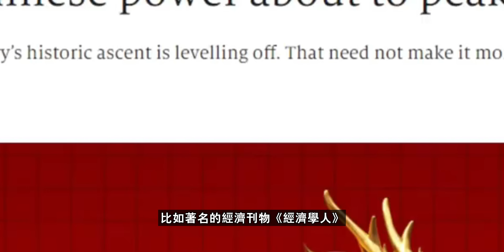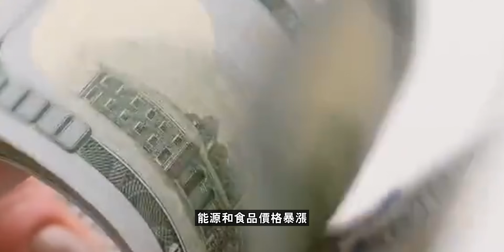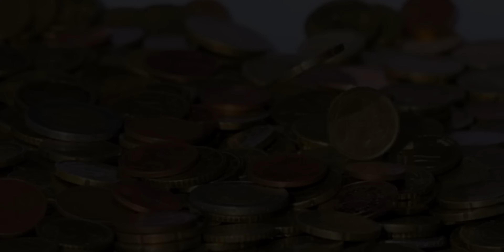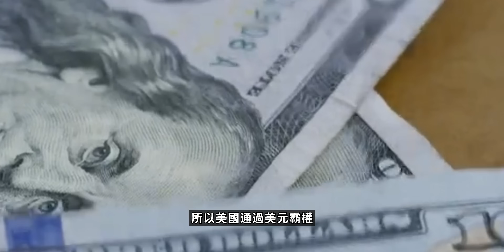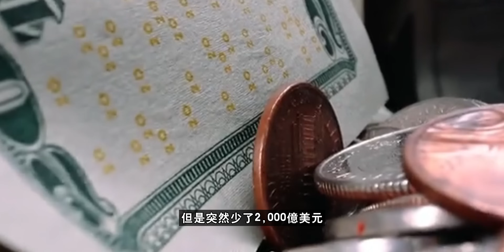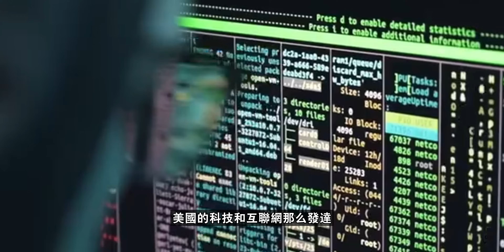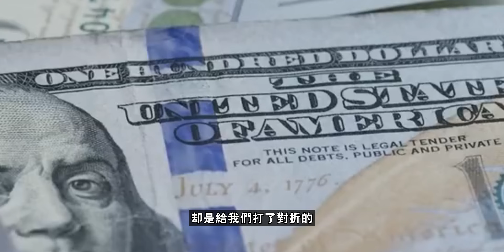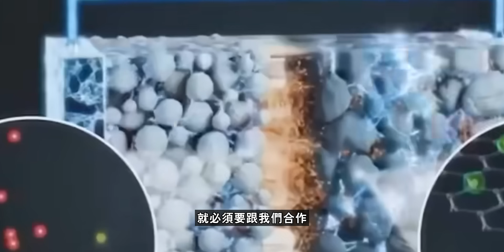這個神奇信號一出現，蘇聯倒了，日本垮了！現在中國也會一樣？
0:00 開篇
2:36 中美GDP為何會擴大
12:54 虛假繁榮背後的真相
22:07 中國應該如何保持清醒